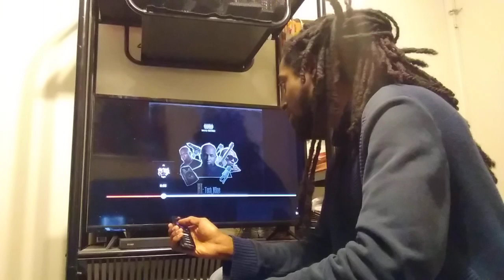Asa - Hi Tech N9ne... FIRST REACTION | GOSH DANG! WHAT'S WRONG WITH MY GUY? THE FLOWS! 🤦🏿‍♂️⛽🔥💪🏿👏🏿🤯